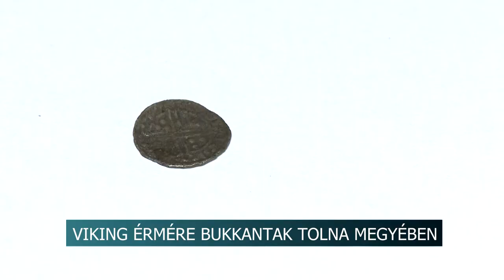Viking érmére bukkantak - a pénzt az utolsó nagy viking uralkodó verette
Ritka, közel ezer éves ezüst érmét talált Várdomb külterületén egy fémkereső. A pénzt az utolsó nagy viking uralkodó verette. A szakemberek szerint a penning nagyjából egy korabeli magyar dénárt ért.